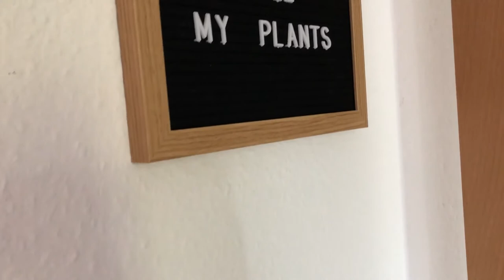Wohnungsupdate | (Fast) alles ROSA! | Noreia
Heute gibt es mal ein kleines Wohnungsupdate, ich würde grob sagen, die halbe Wohnung ist fertig. Der Rest wird ganz bald vervollständigt, so das ich euch bald dann die komplette Wohnung zeigen kann! Viel Spaß mit dem Video, lasst euch inspirieren!